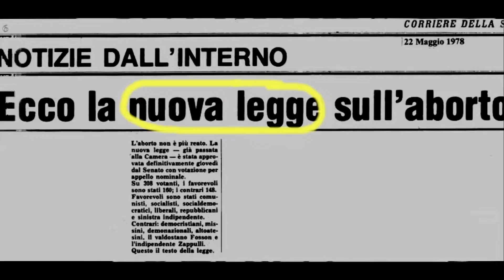Dalla parte giusta della storia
La nuova campagna nazionale “Dalla Parte Giusta della Storia” è un’iniziativa promossa dalla Rete per la Riforma della Cittadinanza per rivendicare il riconoscimento di oltre un milione di giovani nati e/o cresciuti in Italia.

Il diritto di cittadinanza è una priorità strategica per il futuro del nostro paese e mobilitarsi perché accada è una responsabilità di ognuno di noi.

Così come le passate battaglie hanno contribuito a definire l’Italia che conosciamo oggi, così oggi prendiamo la parola e decidiamo di metterci dalla parte giusta della storia.